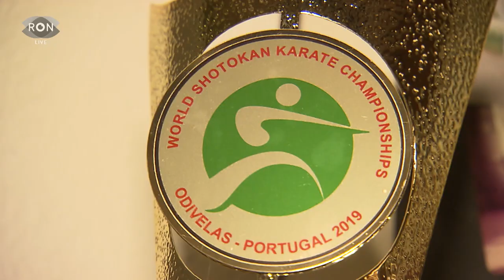Karate als Kampf-und Leistungssport | RON TV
Reporter testet aus: Wir kommen zu einer traditionellen Kampfkunst, und zwar Karate. Im Leistungszentrum Frankenthal trainieren beispielsweise sehr erfolgreiche Athleten. Aber Karate ist nicht nur Leistungssport. Der Kampfsport ist für jedermann geeignet. Unser Reporter Max Fischer hat die Sportart für euch getestet: So viel sei verraten, vom schwarzen Gürtel ist er Lichtjahre entfernt.